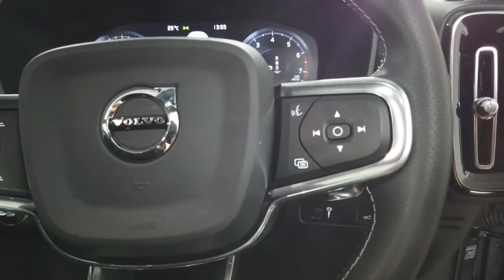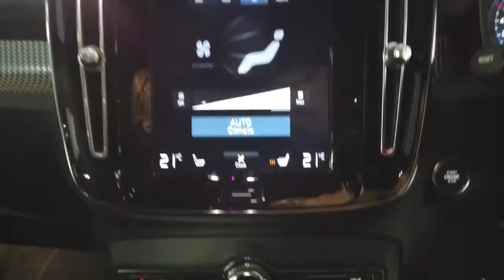2019 VOLVO XC40 Ryde, Sydney, New South Wales, Top Ryde, Australia 283394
Grey New 2019 VOLVO XC40 available in Ryde, New South Wales at North Shore Mitsubishi.

Huntermotive
603 Victoria Road